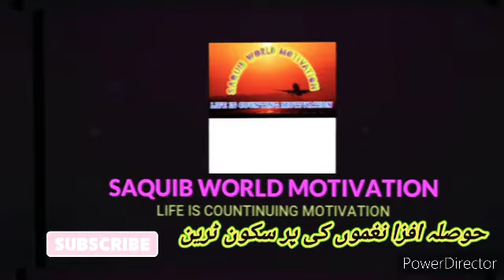🅰🆆🅴🆂🅾🅼🅴 🅱🅴🆂🆃 🆅🅸🅴🆆 🤩😄😅 🅰🆆🅴🆂🅾🅼🅴 🅱🅴🆂🆃 🅼🅾🆃🅸🆅🅰🆃🅸🅾🅽 🅽🅰🅶🅼🅰🆈🚀🛸🛫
best motivation vadios camand for Muslim and mankind remember you can also meet me on the Facebook page Mohammed saquib borakhedi buldhana Pune Bombay Aurangabad nasik lonawala khndawla and Saudi Arabia real and Panjim Goa Vasco madgaon also meet me on the Malaysia Indonesia jakarta Italy bertain